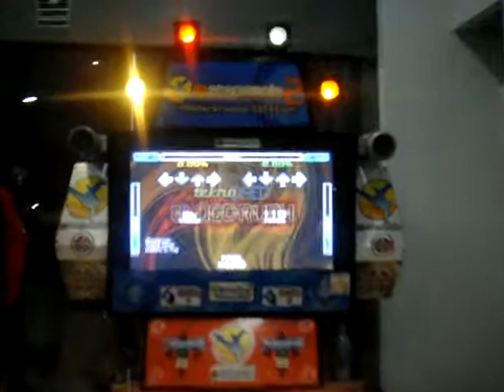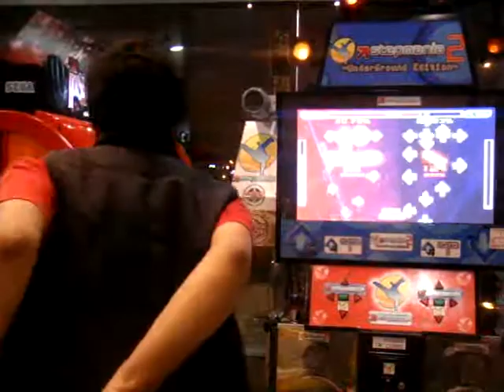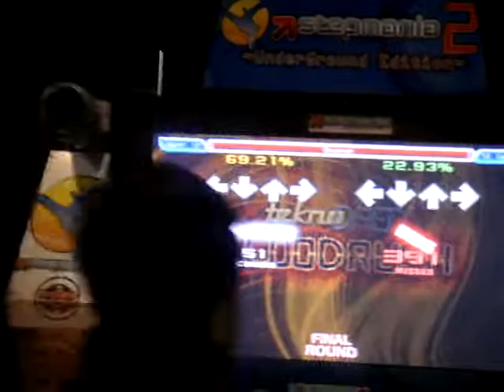Cine Star Sur - ITG - Joel vs Sora - Bloodrush